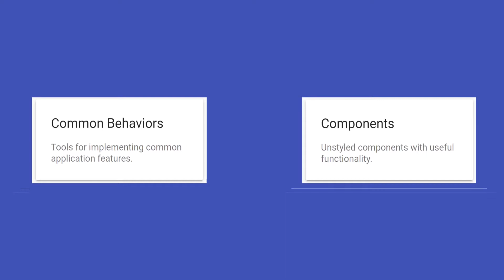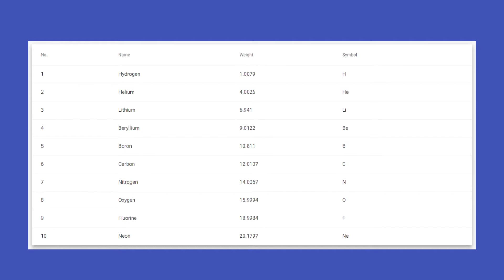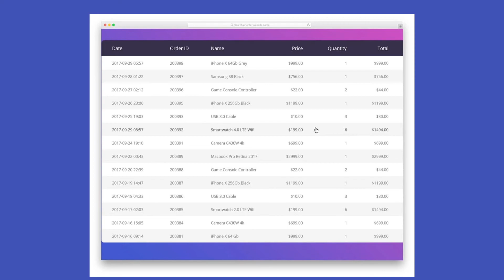Angular Material #38 - What is CDK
Angular Material is a UI Component-Based Library for Angular and through this series, we will take a look into each feature that Angular Material has to offer.

Omerko Channel holds code tutorials to help you in becoming a Full Stack Web Developer. Videos will include tutorials for technologies like HTML, CSS, Bootstrap, JavaScript, TypeScript, Angular, Node.js Express.js, Nest.js, and also industry videos like Development Discussions and a list of TEN things that developers should learn, use and know.

✦ CHAPTERS:
0:00 Intro
0:45 What is CDK
1:10 Behaviours and Components
1:53 CDK Table Example
2:58 Outro